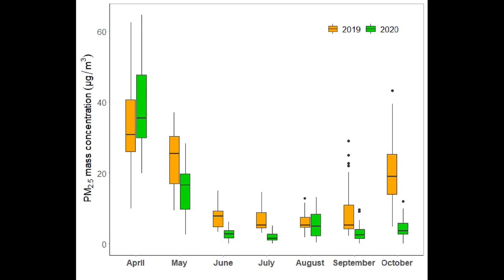Conversations with TEDxYangon | Dr. Ther Wint Aung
နိုဝင်ဘာလတွင် TEDxYangon မှ စွမ်းအင်၊ လူ့ကျန်းမာရေးနှင့် ရာသီဥတုပိုင်းဆိုင်ရာ သုတေသန သိပ္ပံပညာရှင် ဒေါက်တာသဲဝင့်အောင်နှင့် တွေ့ဆုံဆွေးနွေးသွားမှာဖြစ်ပါသည်။

သူမ၏ ပါရဂူအဆင့် သုတေသနသည် နေ့စဉ်သုံးပစ္စည်းများကြောင့် လေထုညစ်ညမ်းစေခြင်းနှင့် ရာသီဥတုအပေါ် သက်ရောက်မှုရှိခြင်းကို အဓိကလေ့လာထားသည့် သုတေသနဖြစ်ပါသည်။ သူမ၏ သုတေသနစာတမ်းကြောင့် အခြေခံနှင့် လူလတ်တန်းစားတို့၏ လူနေမှုဘဝကို မြှင့်တင်နိုင်မည့် မူဝါဒများ၊ အစီအစဉ်များ ရှိလာခဲ့ပါသည်။

အခုဆွေးနွေးပွဲတွင် သူမ၏ ပညာရေးခရီးစဉ်၊ STEM တွင် အမျိုးသမီးတယောက်အနေဖြင့် ရင်ဆိုင်ခဲ့ရသည့် စိန်ခေါ်မှုများနှင့် သဘာဝပတ်ဝန်ကျင်ဆိုင်ရာ သိပ္ပံပညာရပ်အပေါ် မည်သို့ စိတ်ဝင်စား စိတ်အားထက်သန်ခဲ့ပုံကို ကြားသိရမှာဖြစ်ပါသည်။

ဒေါက်တာသဲဝင့်အောင်မှ သူမ၏ သုတေသနသည် မြန်မာနိုင်ငံနှင့် မည်သို့သက်ဆိုင်ပြီး အရေးပါကြောင်းနှင့် လက်ရှိ သဘာဝပတ်ဝန်းကျင်ဆိုင်ရာ ဌာနာများနှင့် စည်မျဉ်းစည်းကမ်းများကြောင့် နိုင်ငံ၏ အနာဂတ်သုတေသနလုပ်ငန်းအပေါ် ထိခိုက်လာစေနိုင်မည့် အကြောင်းများကို အားလုံးနှင့် မျှဝေသွားမှာဖြစ်ပါသည်။

*ဤအစီအစဉ်ကို မြန်မာဘာသာဖြင့် တင်ဆက်သွားမှာဖြစ်ပါသည်။

In November, TEDxYangon speaks to Dr. Ther Wint Aung, an interdisciplinary researcher working at the nexus of energy, human health, and climate.

Ther's doctoral research focused on household air pollution and its impacts on climate. Her dissertation informed intervention policies and programs that improved the lives of low and middle-income households.

In this session, we will be hearing about Ther's academic journey, the challenges she faced as a woman in STEM, and what drives her passion for environmental science.

Dr. Ther Wint Aung will also be sharing about how interdisciplinary research is increasingly relevant and critical for Myanmar - and how the current landscape of segmented departments and disciplines will only hurt the future of scientific research in the country.

*This TEDxYangon session will be held in Myanmar language